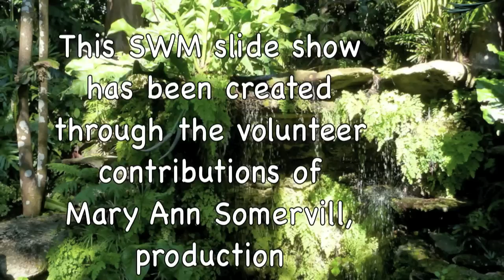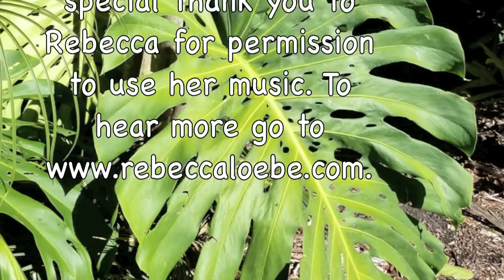Southeast UU Winter Institute Miami 2011 Slideshow~SWIM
Our slideshow uses photos taken by participants at SWIM 2010. The background music is by Rebecca Loebe. Thank you, Rebecca, for allowing us to use your music!